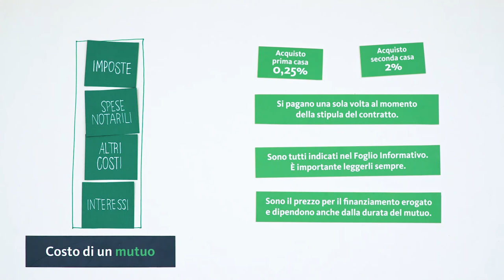BPER Banca | Da cosa è composto il costo di un mutuo?